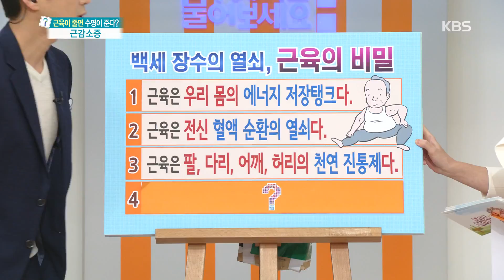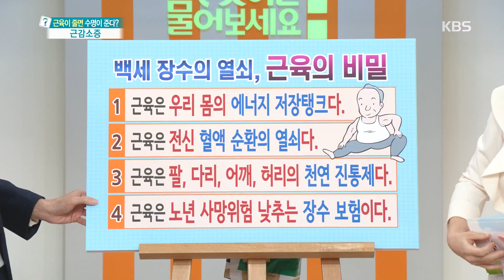무엇이든물어보세요-백세 장수의 열쇠, 근육의 비밀.20181017